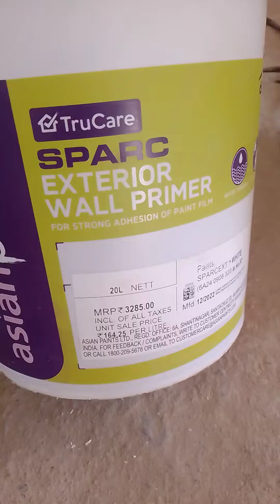Asian tractor. paint tractor spark primer. Asian paint tractor emulsion primer. interior primer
paint tractor Spark. Asian paint tractor Spark primer serial tractor emulsion Spark ka interior primer ki primer short video